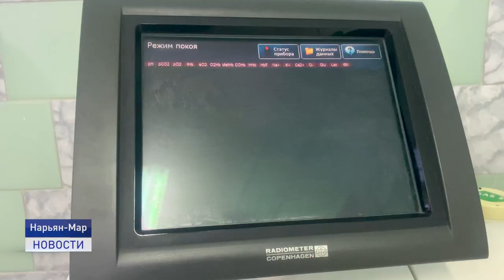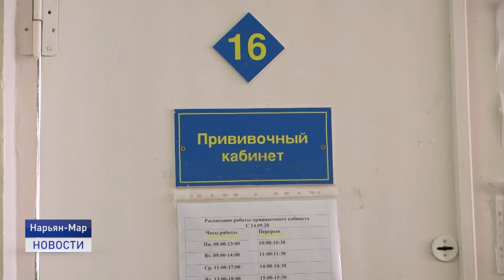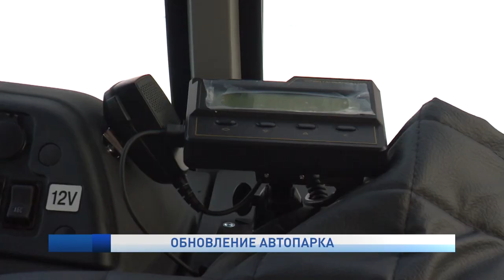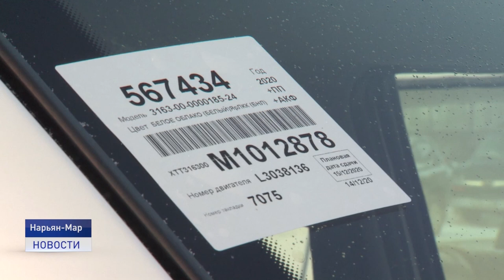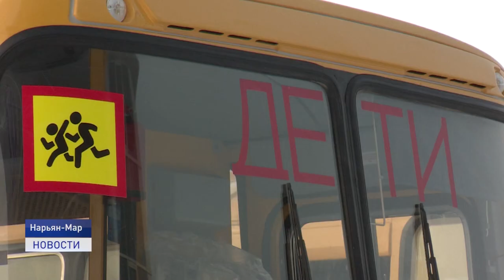Новости Ненецкого округа от 02.02.2021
Обновление автопарка. Школы и окружные учреждения здравоохранения и  получили в пользование современные автомобили.

200 дней и ночей страха и ужаса. В России отмечается день воинской славы. Почти 80 лет назад советские войска одержали победу над гитлеровской армией в битве под Сталинградом.

Союз спасения жизни и здоровья. Медики в тандеме с экипажем Нарьян-Марского объединенного авиаотряда  выполнили очередной успешный санрейс в оленеводческое стойбище. Об этом и не только в ближайшие 20 минут.